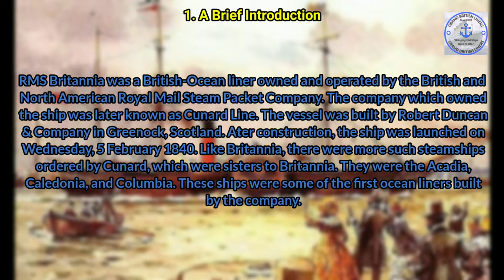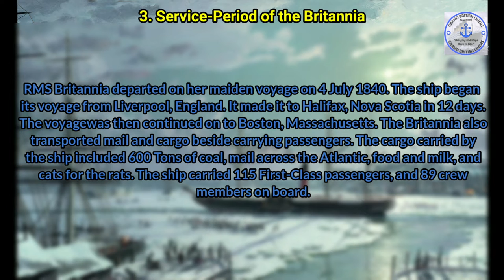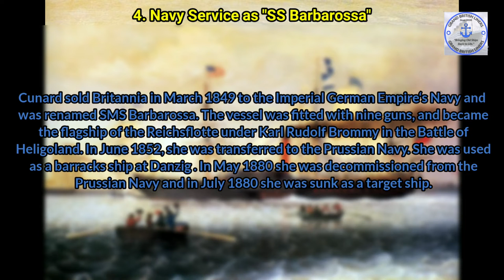RMS Britannia : Cunard's First Steamship | Mini Documentary | Grand British Liners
Hello everyone,
In this video, we have talked about the RMS Britannia. RMS Britannia was the first steamship of the British Cunard Line. The ship was launched in 1840 from the yard of Robert Duncan & Company, Greenock, Scotland. The ship was in service from 1840 to 1852. Throughout the whole career, the ship served for Cunard Line from 1840 to 1849; then acquired by the German Empire in 1949. She served under the name SMS Barbarossa; In 1952, the ship served under the same name but was operated by the Prussian Navy. The ship was involved in many battles, namely, during the Battle of Heligoland. The ship was also used as a barracks ship at Danzig. The vessel sank in 1880 while being used as a target ship.
The comment section is open for your ideas (if any).